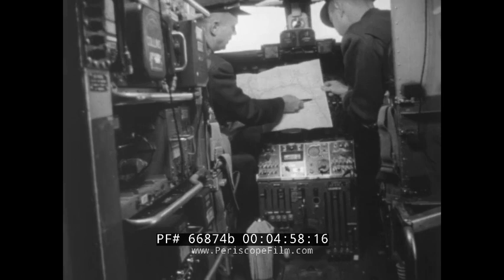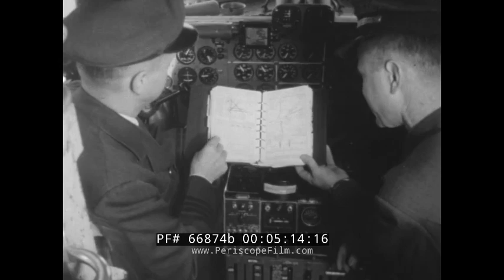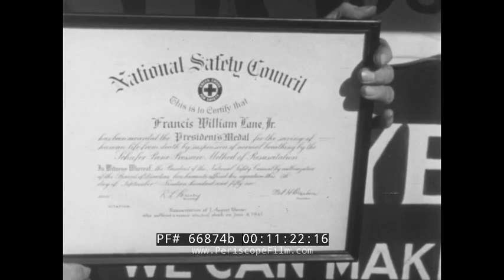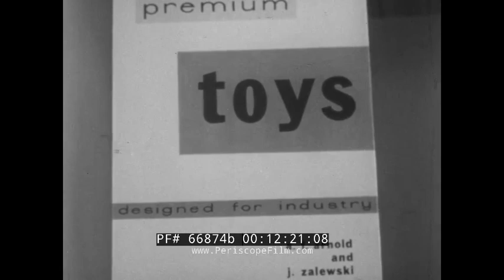INDUSTRY ON PARADE CRANBERRY HARVESTING JEPPESON MAPS MAKING MAGNETS MOMA 66874b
“Industry On Parade was a television series created by the National Association of Manufacturers (NAM) from 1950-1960. The series consisted of weekly episodes that highlighted American manufacturing and business. Hundreds of companies and products were documented during the [program’s] decade-long run.”

In the December 1953 episode (164) of Industry On Parade, viewers learn about the harvesting and processing of cranberries. At a cranberry bog on Cape Cod, MA (00:48), men and women use a traditional scoop to harvest the berries. At the National Cranberry Association Plant in Hanson, MA, debris is removed from the berries using a blower (01:38). The soundness of the berries is tested by bouncing them, and then they are examined by a woman (02:10) as they move along a conveyer belt. A cook stirs a batch of cranberries in a large pot (02:36). The cooked cranberries are canned on the canning line (02:36), and then the cans are cooled in a roto-cooler. Finally, the cans of cranberries are boxed for shipping (03:44).

The next segment is “On The Map!” Two pilots look at a map while in the cockpit of a commercial airline jet (05:00). At the Jeppeson and Co. company in Denver, CO, women create new maps (05:36). A man prepares a new map for photographing and engraving (05:55). Etching emulsion is poured on a machine that creates the metal plates used for printing new charts and maps (06:18). A cartographer works on a topographical map (07:40).

At the Indiana Steel Products Company in Valparaiso, IN (09:13), magnets are produced using different methods. Men create magnets using molds, while a woman makes a magnet using powder metallurgy (09:44). The magnets are demagnetized prior to shipping (10:10).

The final segment of this episode is “Artistry In Industry!” At the Museum of Modern Art in New York, women browse displays of home furnishing goods from various American companies (11:32). Children look at various toy prints (12:24) in another exhibit hall.